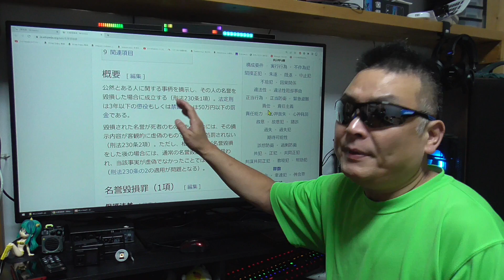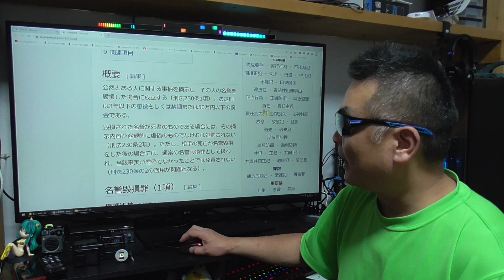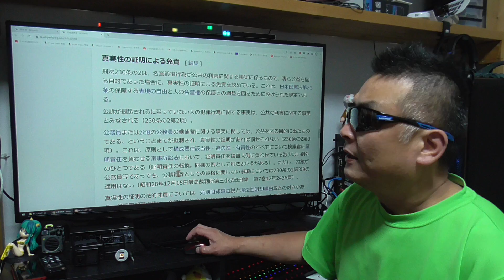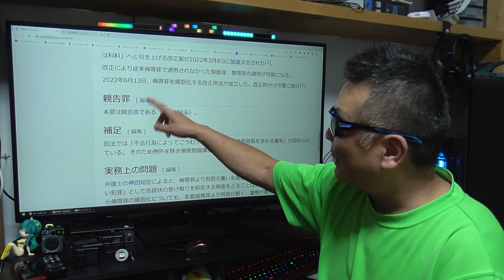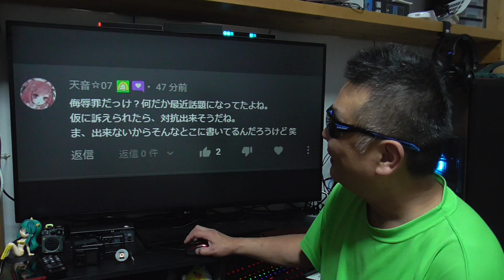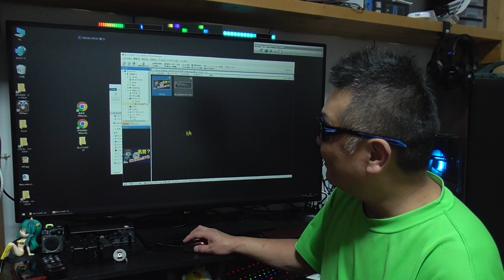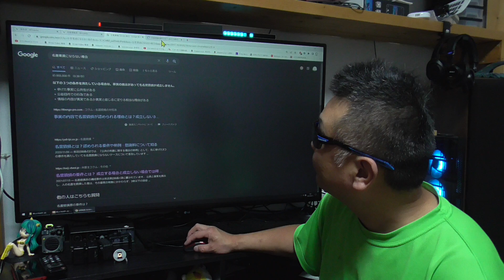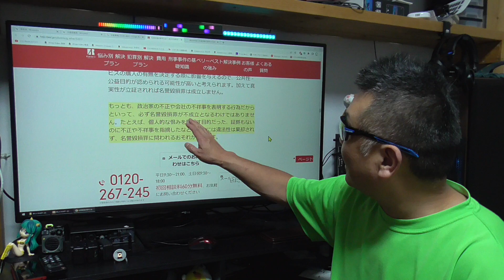世の中や法律を知らない子供はよく吠える。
■おじいの愛用品

販売店 : JETAKU生活感
超便利 : CEETOL 折り畳み式 遠近両用多焦点 老眼鏡
アマゾン

● 楽天モバイル 公式TOP
■お仕事依頼のメールアドレス